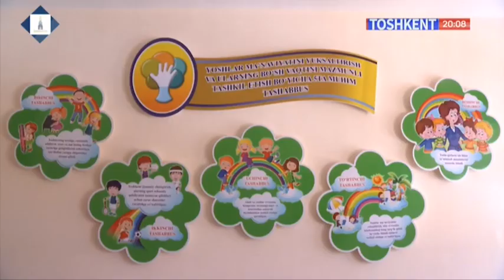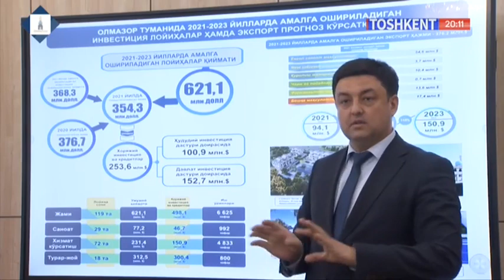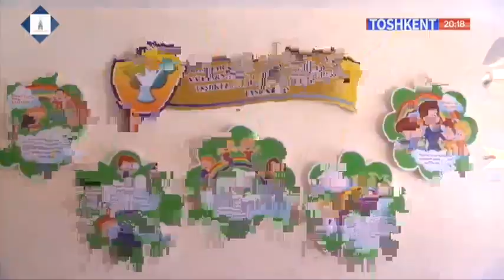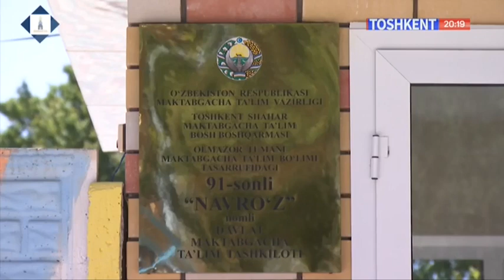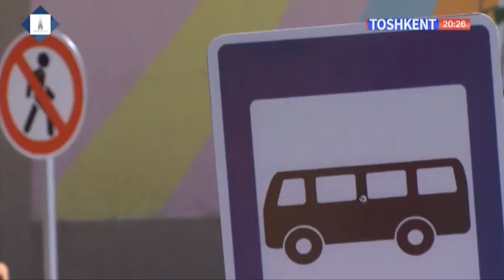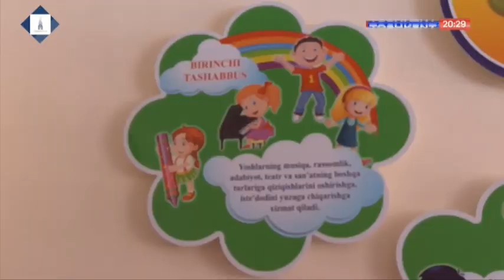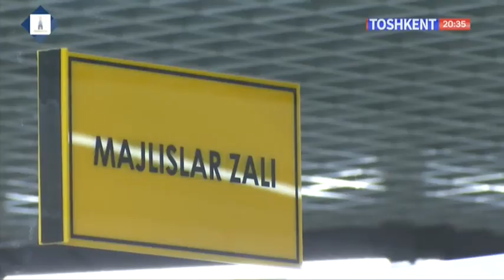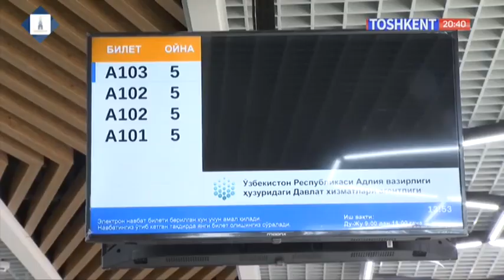Tashkent city | Олмазор туманида амалга оширилган бунёдкорлик ишлари [29.04.2021]